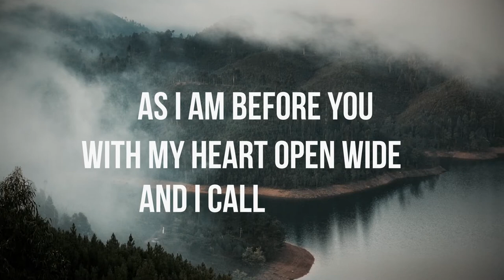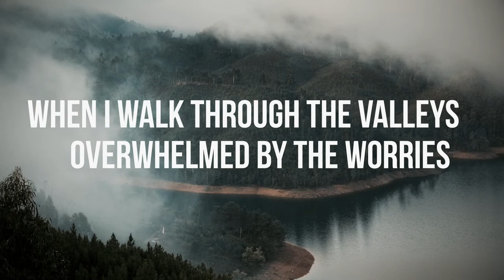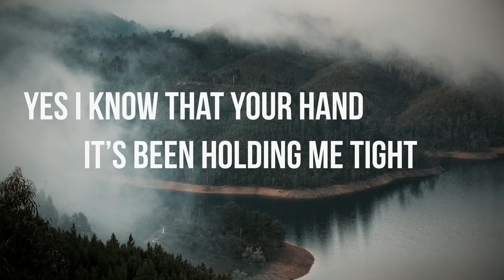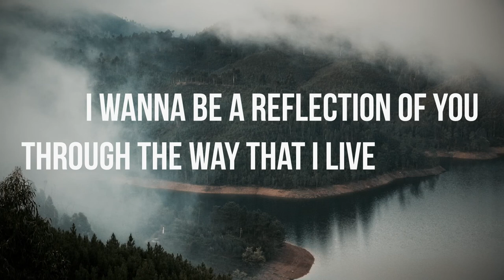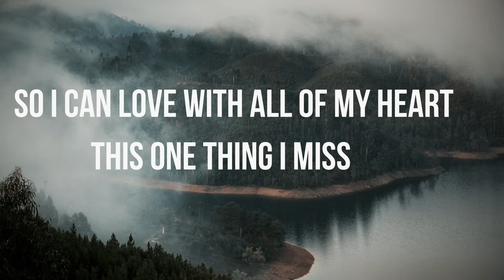As I am - Adrian Cost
Song Writer : Adrian Cost

Voice: Adrian Cost

Audio Production Instrumental Mix : Dodo Danciu

Master: Dan Petric

Video: Adrian Cost

As I am here before You
With my heart open wide
And I call
I know you see all my thoughts
And all of the things
I've done
My life is like an open book
So I wait
Please heal my heart
I trust in you every day

Forgive me Lord
For all of the times
That I've wasted in vain
Forgive me Lord
For my hurting words
That have caused so much pain
I wanna be a reflection of you
Through the way that I live
So I can love with all of my heart
This one thing I miss

When I walk through the valleys
Overwhelmed by the worries
Lord I know
You Give me strength and direction
Guide my path everywhere
I go
Yes I know that your hand
It’s been holding me tight
Through the night
Every promise I claim
In your Name I will rise